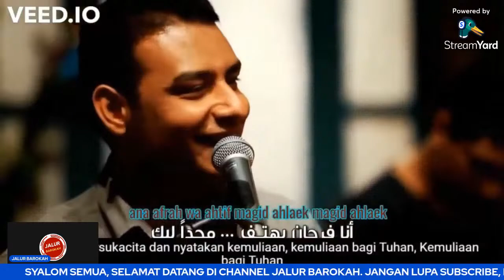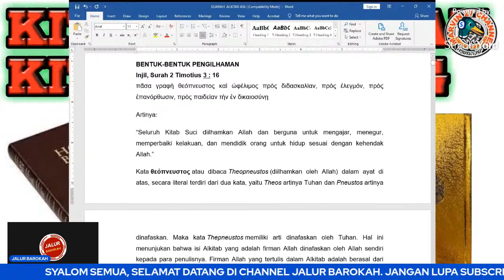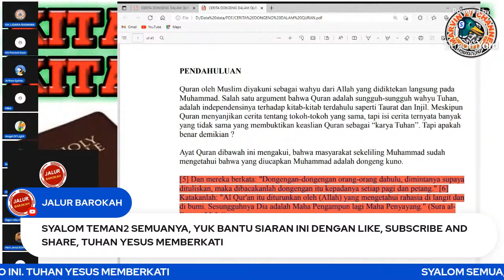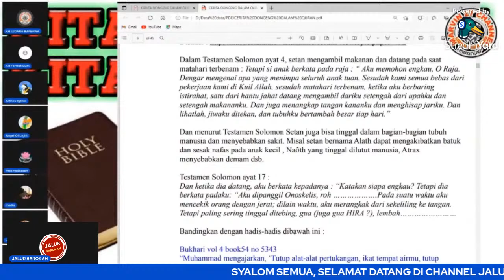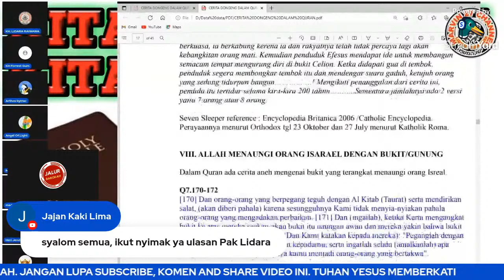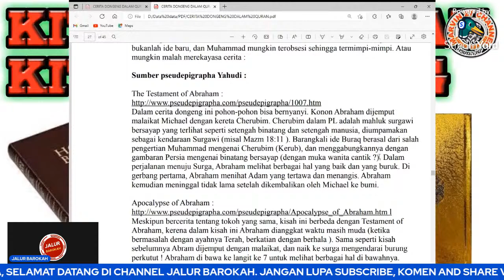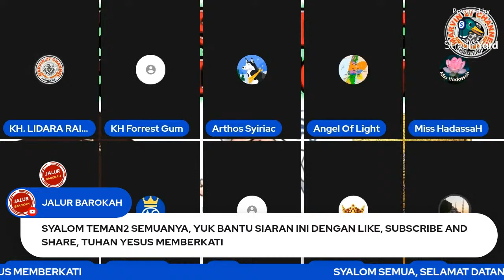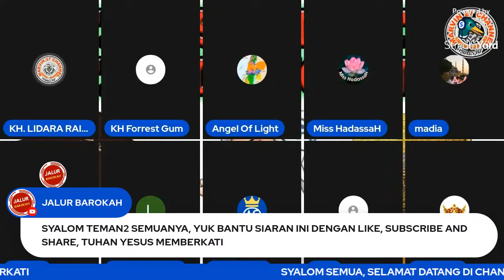HEBOH!! DISKUSI LINTAS IMAN: KITAB SUCI ATAU KITAB DONGENG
Video yang bikin HEBOH!! DISKUSI LINTAS IMAN: KITAB SUCI ATAU KITAB DONGENG
Video diskuli lintas iman yang mengulik apakah kitab ini kitab suci atau kitab dongeng belaka. Yuk kita simak teman2 dan biar teman2 sahabat Jalur menilai sendiri Allah mana yang sejati? Yuk kita simak videonya, bagaimana pendapat dan tanggapan teman2 silahkan tulis ya di kolom komentar, trima kasih, God bless.